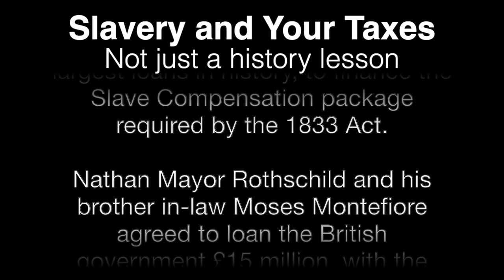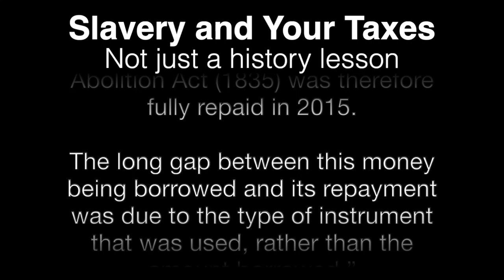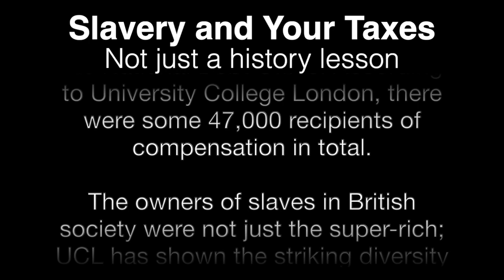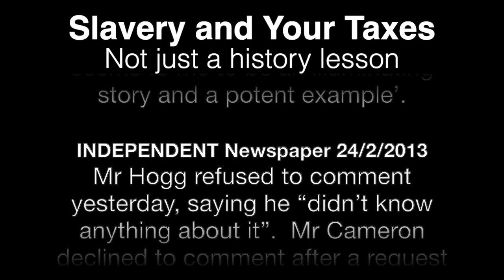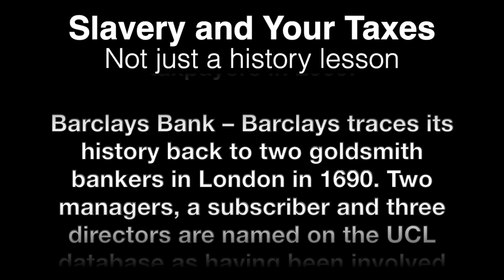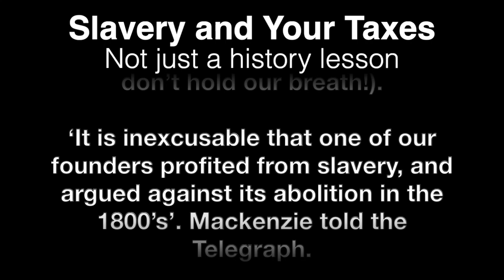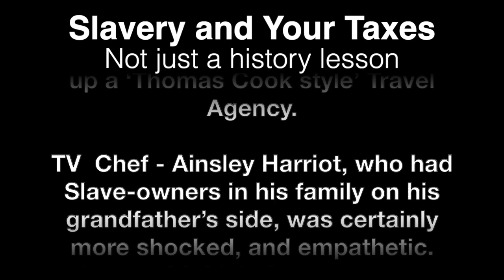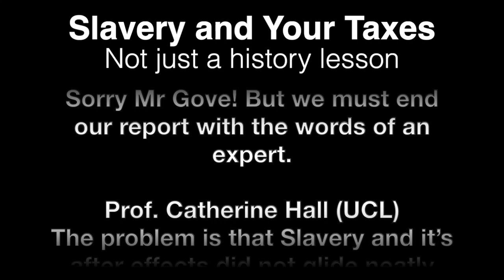BAME NEWSLETTER 2 - Slave and Your Taxes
The BAME Newsletter is a bi-monthly publication and is part of the
Diaspora Curriculum Project.

Diaspora is dedicated to the fight against racism and any notions or
theories expressing 'racial supremacy' wherever they may reside.

For more information on the Diaspora Project, and/or feedback  relating